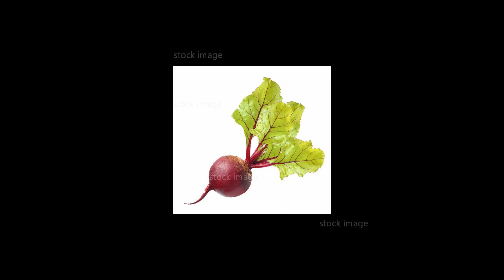random beet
a dumb thing i made